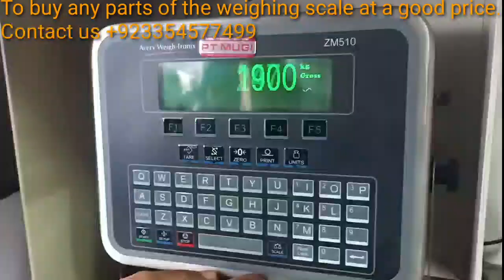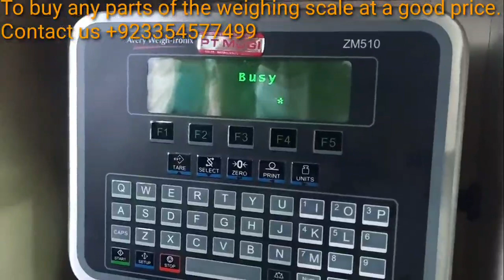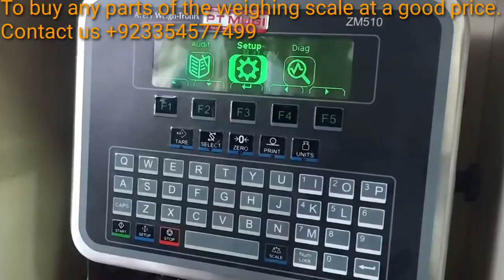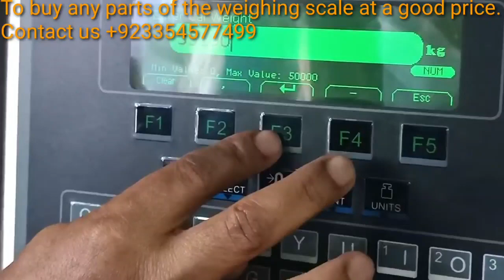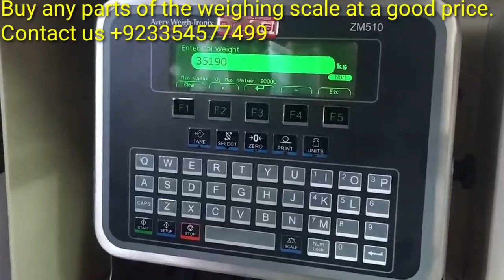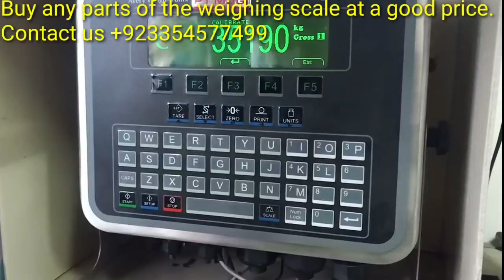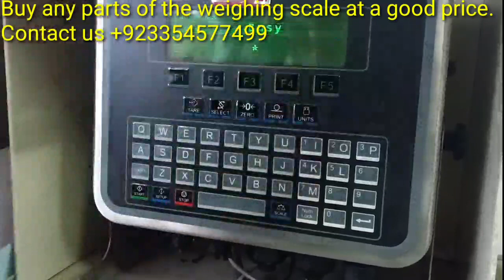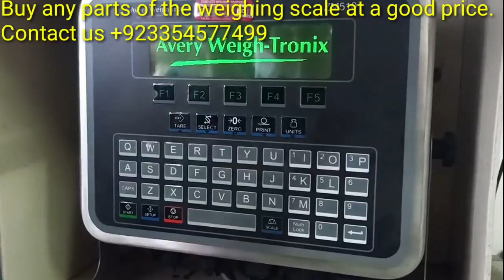Avery Weigh Tronix ZM510 Calibration y Care International Scale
Calibration of Avery Weigh Tronix ZM 510
If you want any weight scale calibration of Avery Weigh Tronix then you will find it on our youtube channel Care international scale